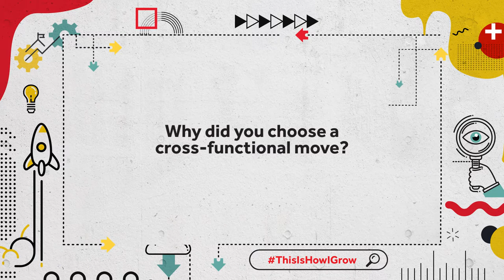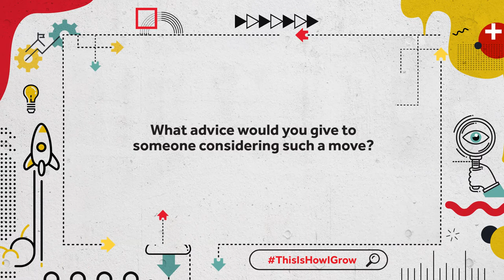Why changing functions can be a good move?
Moving cross-functionally offers a wider business perspective and is a crucial enabler for growth.  Watch the video to learn why changing functions can be a good move in your career.